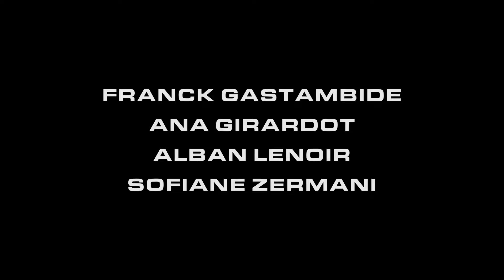THE WAGES OF FEAR Trailer (2024) Netflix Remake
THE WAGES OF FEAR Trailer (2024) Remake, Alban Lenoir, Franck Gastambide, Ana Girardot